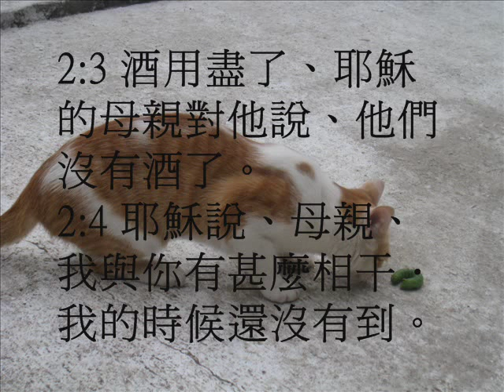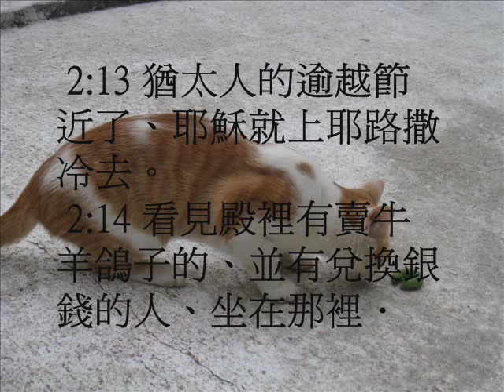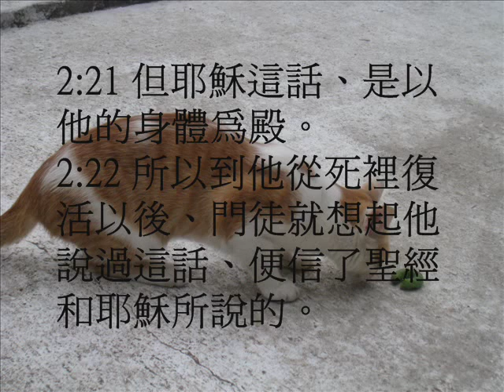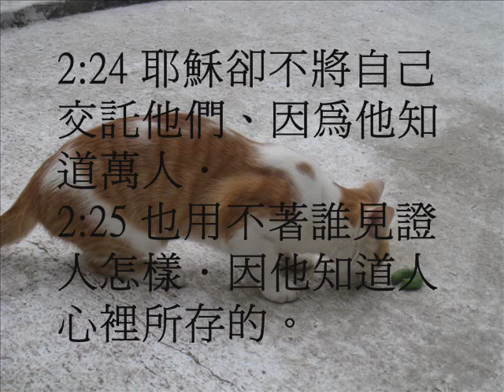聲字約翰福音2(尤太靈修系列)